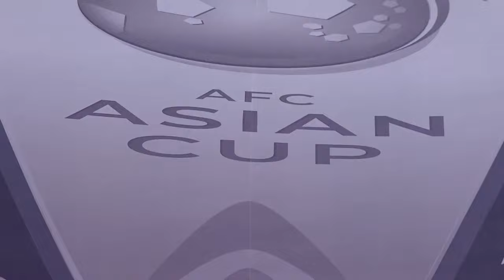Full Match | AFC ASIAN CUP QATAR 2023™ | Saudi Arabia vs Thailand